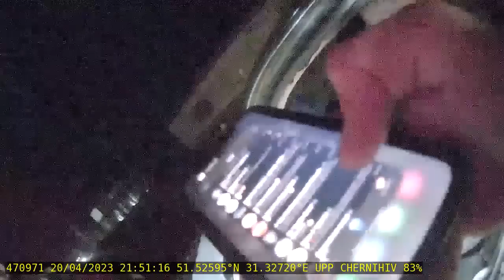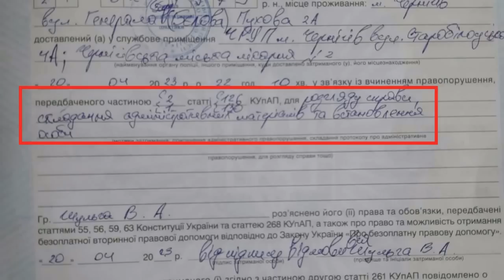НИЧТОЖНЫЕ СОЦИОПАТЫ в УПП Черниговской области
Полиция, ГБР, прокуратура - одна шайка-лейка. Первые - грубо нарушают закон и права людей, остальные - смотрят на это сквозь пальцы, порождая чувство тотальной безнаказанности и безысходности.